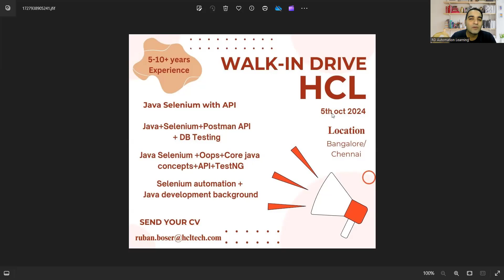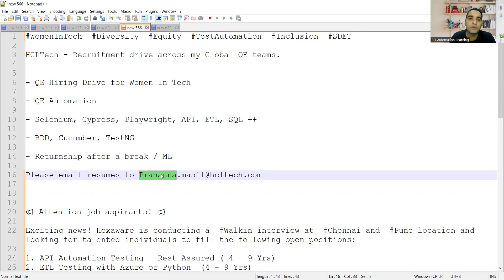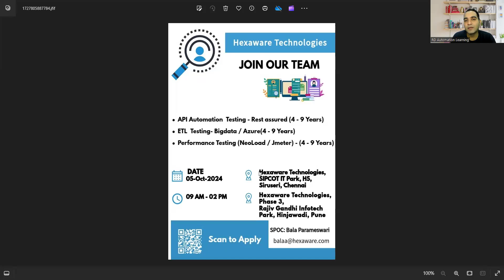IT Jobs | Testing Jobs | QA Jobs